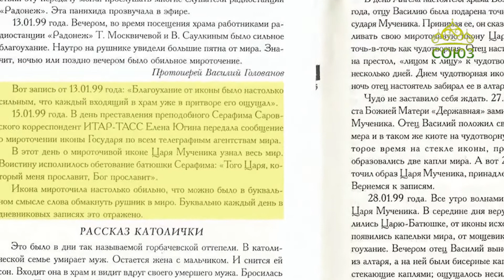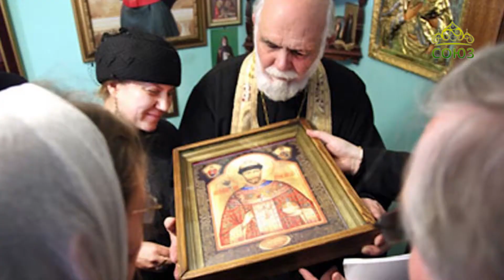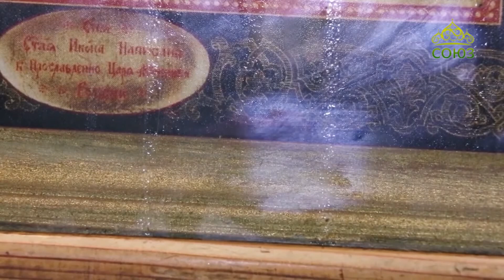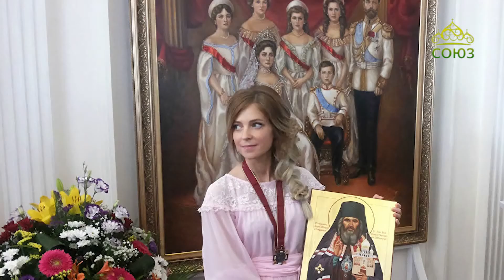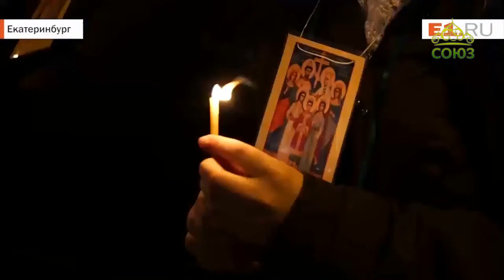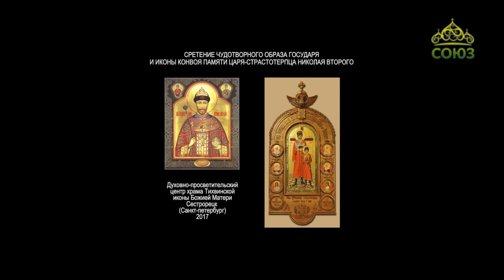Фильм архимандрита Гавриила (Коневиченко) «Следуя за мироточивым образом государя»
Вестник Духовно-просветительского центра храма Тихвинской иконы Божией Матери в г. Сестрорецке.